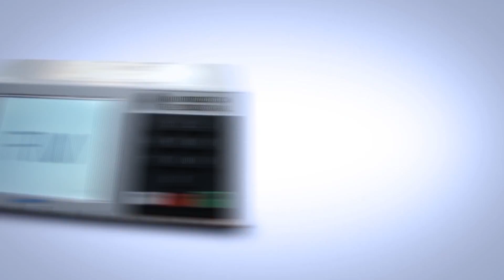TSE cobra WhatsApp sobre notícias falsas nas eleições | OD News 12/10/2018